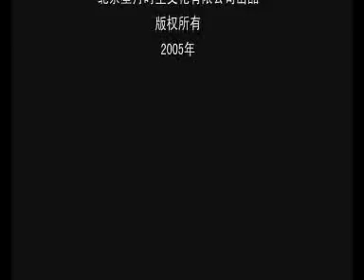Musicat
live music demo